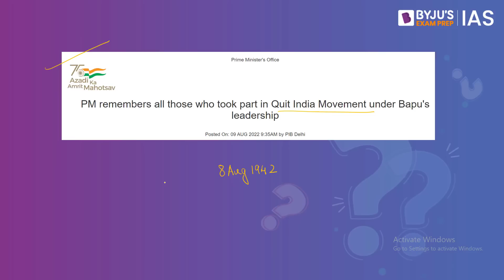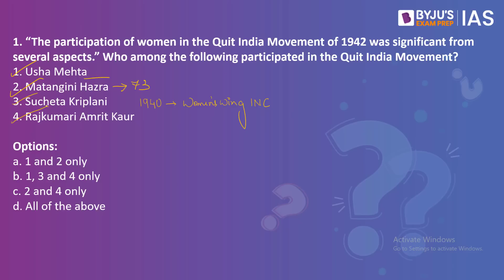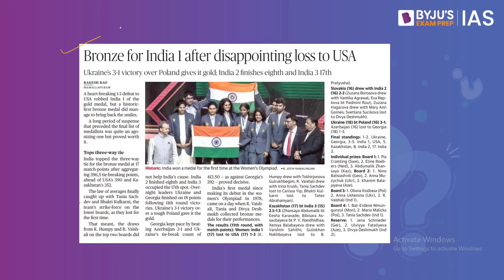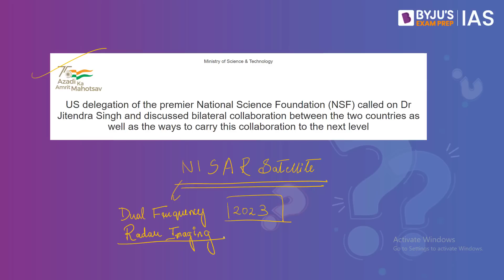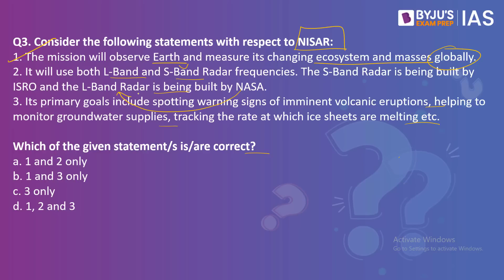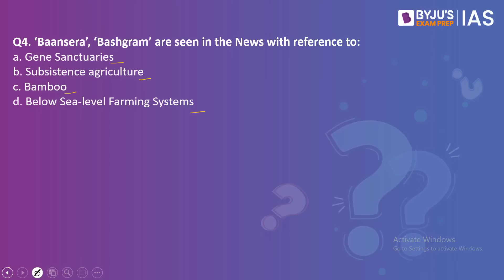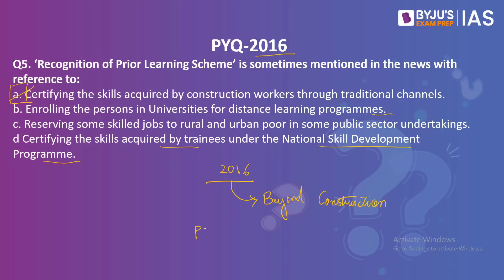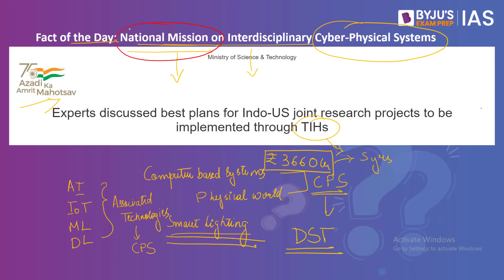Daily Quiz (10-Aug-2022) for UPSC Prelims, CSE | General Knowledge (GK) & Current Affairs Questions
Topic Covered for Daily Quiz IAS:
1. Quit India Movement 00:00
2. Chess Olympiad 03:47
3. NASA-ISRO Synthetic Aperture Radar (NISAR) mission 06:16
4. Baansera, Bashgram 08:43
5. PYQ-2016 Recognition of Prior Learning Scheme 09:48
6. Fact of the Day - National Mission on Interdisciplinary Cyber-Physical Systems 11:10

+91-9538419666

Happy Learning!